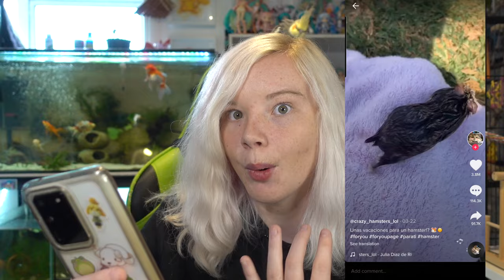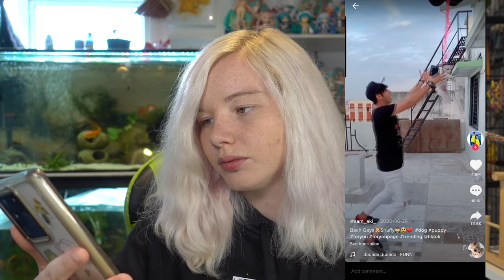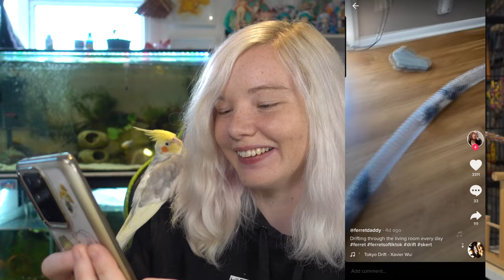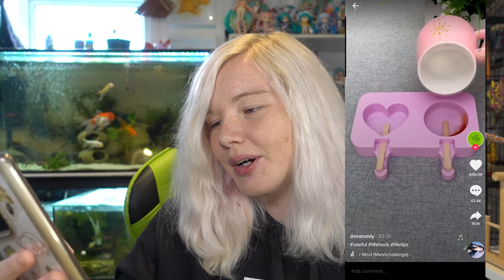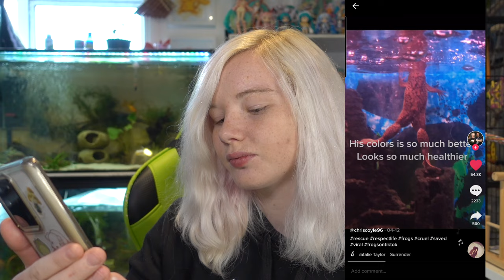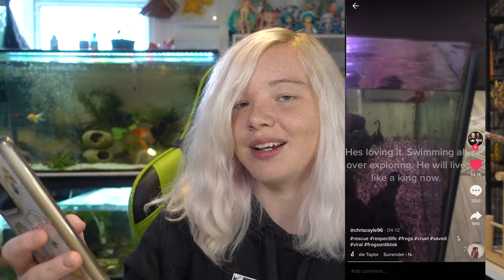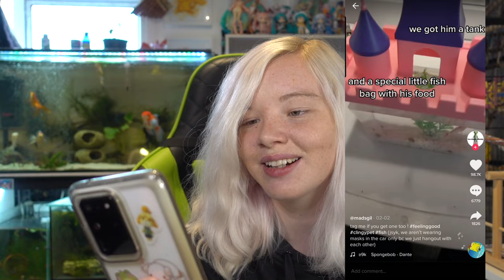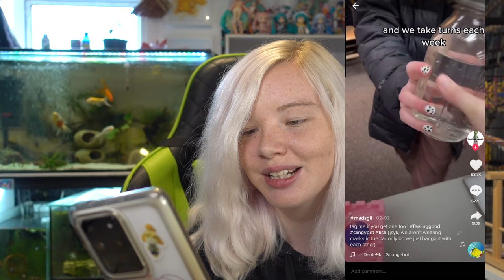TikTok Animal Abuse Has Gone Too Far